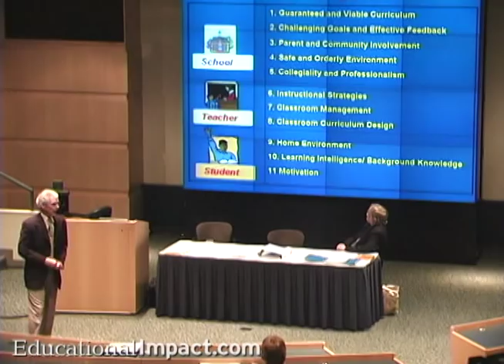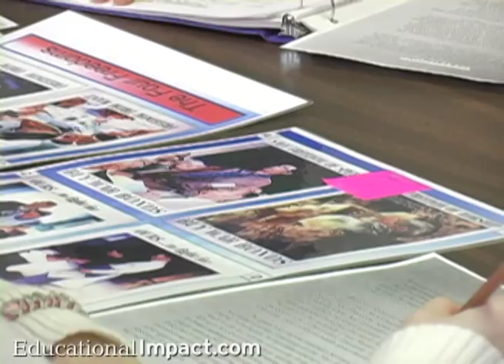The 5 Practices of Highly Effective Classrooms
This long-awaited online program is a "must-have" for anyone who has ever followed the work of Bob Marzano, Harvey Silver and Richard Strong. Offering a perfect balance between theory and practice, this powerful online program combines detailed instruction, with video of real classroom examples - all carefully selected by Dr. Silver and Dr. Marzano!

Listen as these educational giants walk you through their five pillars for teaching success. Then observe and study videos of real classroom examples - to model the practices of master teachers. This powerful program eliminates the challenge of translating research-based professional development material into real change of practices in the classroom.

Here are just some of the things you will be learning:

How to engage students of all four learning styles... there is a difference!

When to use compare/contrast and why it contributes to
independent thinking.

Four strategies you will use over and over with students
who struggle with new vocabulary words... watch these
techniques in action in real classrooms.

The strategy that works best when you have to
differentiate your classroom instruction.

The four principles of thought - the keys to understanding
how your students comprehend complex concepts.

The 12 research proven core skills that separate high
achievers from low achievers - and why they are so UNDER TAUGHT